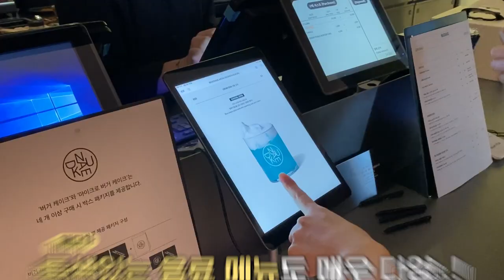오이🥒케이크, 버거🍔케이크요..? 성수 핫플 [누데이크] 솔직후기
안녕하세요~오먹입니당ㅎㅎ
오늘은 성수 초초초핫플인 누데이크 오픈런 해서
디저트 음료를 다양하게 뿌셔봤는데요
진심 첨 먹어보는 맛이 너무 많았어요..
살다살다 오이케이크 버거케이크도 다 먹어보고..
독특한 경험 해봤음다(●'◡'●)
과연 맛은 어땠을지...영상으로 봐주세여😎